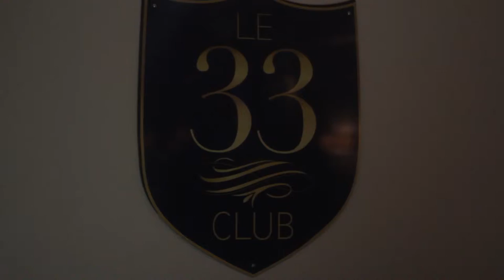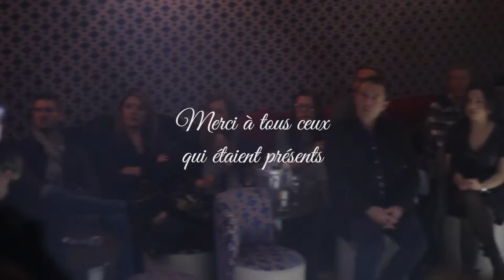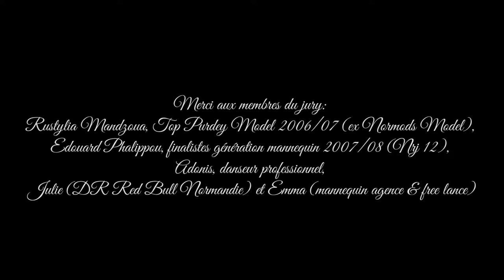Final concours Purdey model au 33 Club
After Movie de la final du concours de détection de mannequins au 33 Club à Rouen.